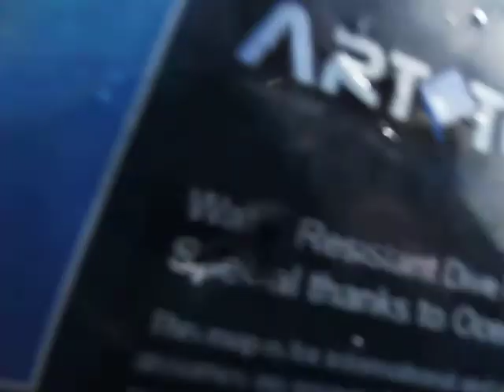Spiegel Grove Dalış Oncesi